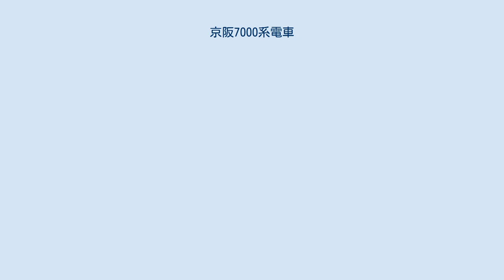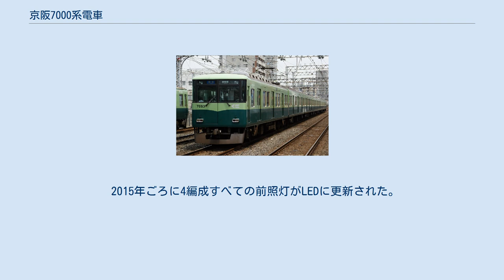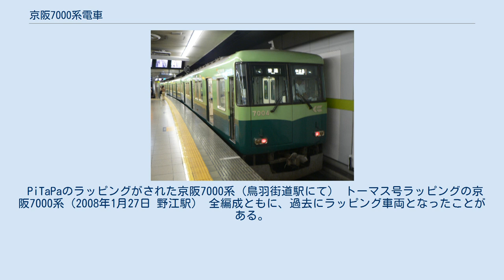京阪7000系電車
旧塗装の7003F（土居駅にて） 旧6014Fから編入車の1両である旧塗装の7004号（出町柳駅にて） 京阪7000系電車（けいはん7000けいでんしゃ）は、1989年（平成元年）に登場した京阪電気鉄道（京阪）の通勤形電車。
 1993年（平成5年）までに7000系として25両が製造されたほか、1989年に6000系VVVFインバータ制御試作車として製造された3両が1993年に当系列に編入され、合計7両編成4本（28両）が在籍する。
 1989年の鴨東線開業時の増備車両として同年に6両編成2本（7001F・7002F）と4両編成1本（7003F）が投入された。
京阪で初めてVVVFインバータ制御が本格採用されている。
7003Fは当初交野・宇治の両線で使用されていた。
1991年（平成3年）に中間車を2両新製して7003Fも6両化され、1992年（平成4年）には中間車がさらに3両製造されて3編成とも7両化されている。
1993年から約2年間は一般車の臨時特急運用にも6000系に代わって充当されていた。
 1993年、VVVFインバータ制御試験車であった6000系6014F（6次車）の京都側3両を、系列内で制御方式を統一する目的で、改番のうえ本系列に編入し、新造の大阪側4両と組んで、7004Fが組成された。
このため、7004Fの京都側3両は前面も含め、6000系（2 - 6次車）と同じ車体形状となっているほか、床下の機器配置も他の7000系とは異なっている。
 前面デザインは6000系のイメージを踏襲しつつ、前面ガラス部の傾斜をなくし、垂直にしたものである。
また、側面窓の構造が変更され、6000系6次車以前に比べて窓枠の露出が少なくなっている（6000系6次車の一部を編入した7004F京都側3両を除く）。
この側面窓の構造は、6000系7次車以降でも採用されている。
 内装では、座席袖仕切りにモケットが貼られ、ドアスペースに設置されているつり革の跳ね上げ機構を省略した（長さが短い）点が同系列と異なる。
 1989年に新製された6000系6014Fで試験を行っていた制御装置のATR-H4200-RG622Aは東洋電機製造製で、GTO素子(4500V /3000A)によるVVVFインバータ制御を本格的に採用した。
主電動機TDK6151-Aは200kW（当時は新幹線以外では日本最大）の大出力の誘導電動機を装備している。
最高速度は110km/h（設計上は120km/h）、起動加速度は6000系より少々上がって2.8km/h/sである。
 なお、7001F・7002F・7003Fは京都方から3両+4両のユニット構成であるが、7004Fのみ京都方から4両+3両のユニット構成となっている。
いずれも後に登場する7200系のような5両編成での運用には対応していない。
 7両編成化後は、普通や準急、さらには区間急行をメインに運用されている。
前述のとおり、7003Fは製造当初4両編成で、交野線や宇治線で運用されていた。
 7002Fは2006年3月に、7001Fは同年10月に、7004Fは2007年11月に、7003Fは2008年2月にそれぞれバリアフリー対応工事が施された。
工事の内容は、LED式車内案内表示器・誘導鈴・車椅子スペースが新設などで、7200系や当時の9000系第5編成に準じた装備へ改良されている。
 2008年より京阪線各車両の新塗装への変更が開始され、2012年2月に7000系全編成の新塗装化が完了した。
 2015年ごろに4編成すべての前照灯がLEDに更新された。
その後一旦、4編成全てが電球に戻されたが、後に全編成が再びLEDに交換されている。
 2009年4月1日現在。
 PiTaPaのラッピングがされた京阪7000系（鳥羽街道駅にて） トーマス号ラッピングの京阪7000系（2008年1月27日 野江駅） 全編成ともに、過去にラッピング車両となったことがある。